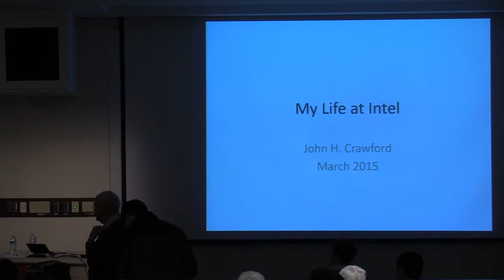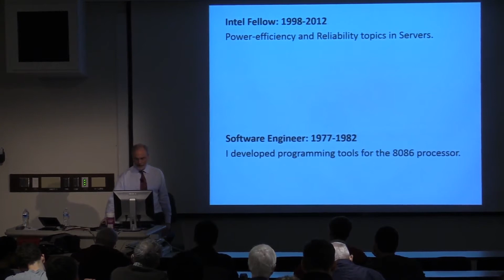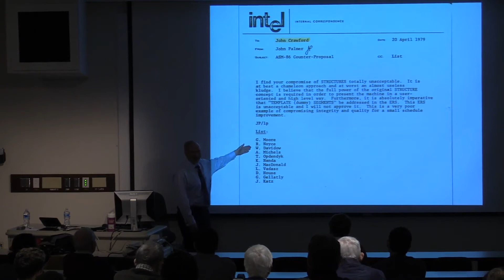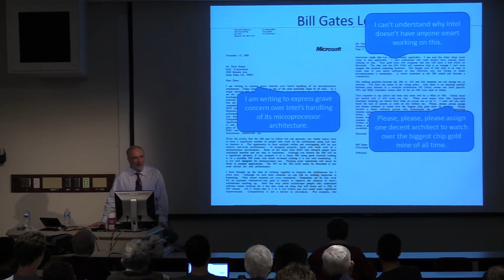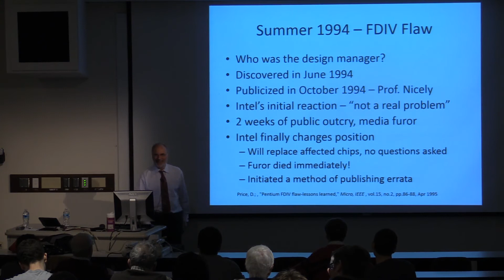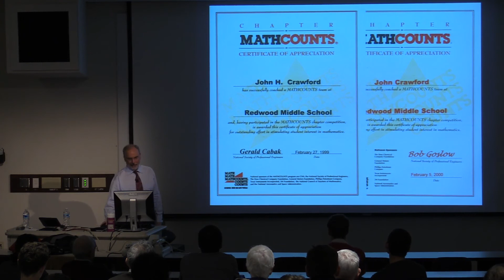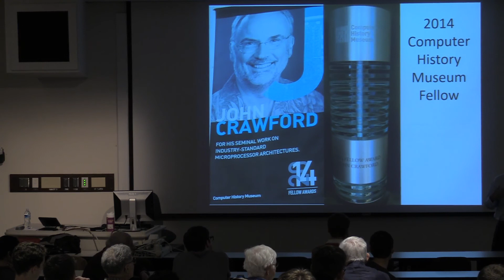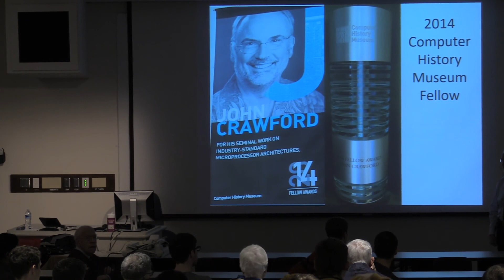John Crawford - "Work and Life in Silicon Valley"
This talk was given by Intel Fellow John Crawford (MS '77) on Mar. 23, 2015 as part of the 50th Anniversary Distinguished Alumni Speaker Series.